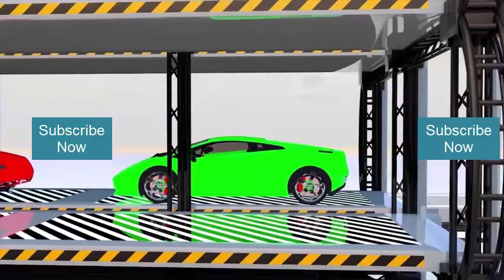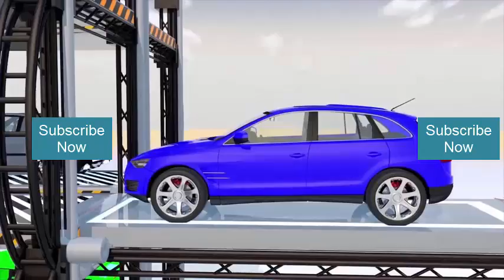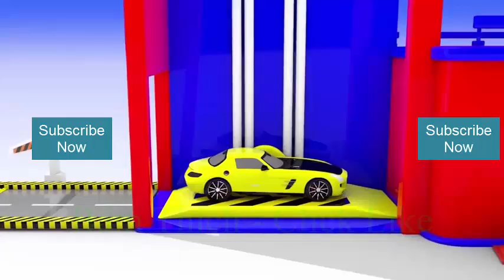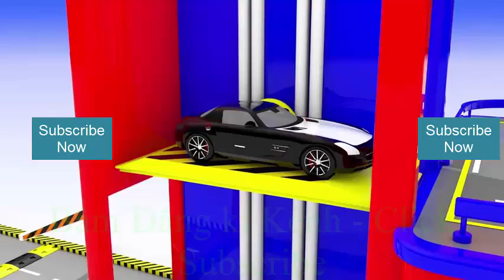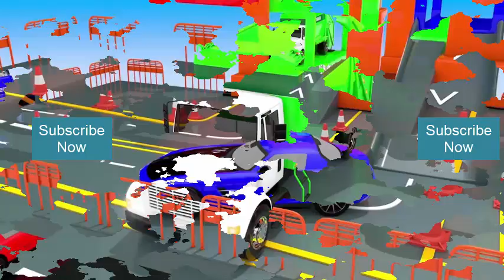Brand Trailer Toys Color: for Children to Learn with Toy Super Cars with Color Water Station and Soc